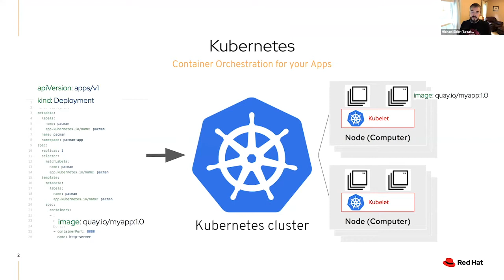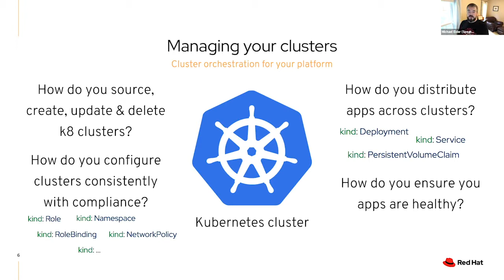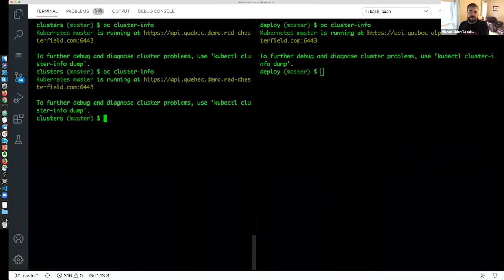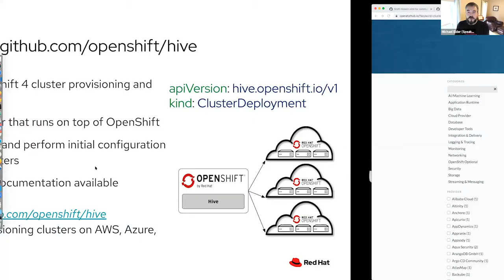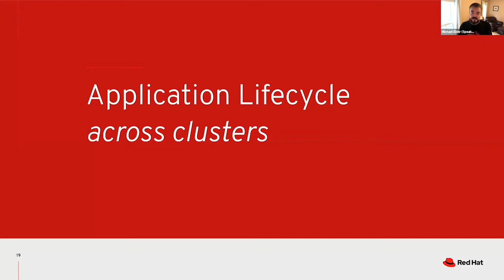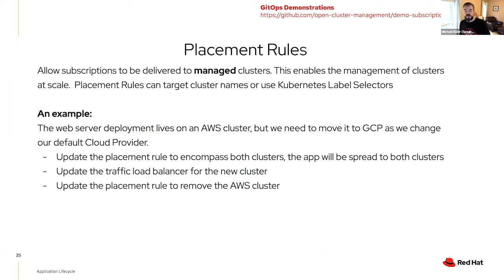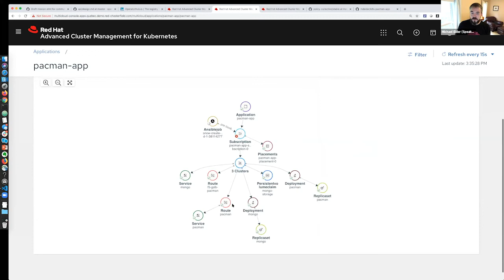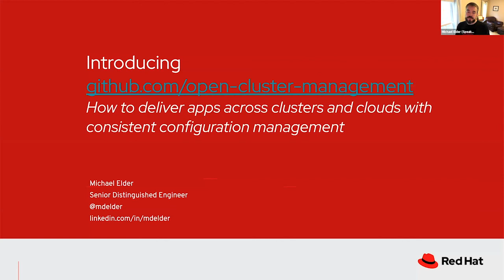Introducing - Michael Elder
Presented by: Michael Elder, Red Hat
Presented at All Things Open 2020 - Sponsor Spotlight Track (Day 1)

Abstract: Introducing Open Cluster Management, a community-driven project focused on multicluster and multicloud scenarios for Kubernetes apps. Open APIs are evolving within this project for cluster registration, work distribution, dynamic placement of policies and workloads and cluster and workload health management. In this session, Michael will introduce the project and demonstrate what you can do on OpenShift and Managed Kubernetes as a Service today from community operators on OperatorHub.io.